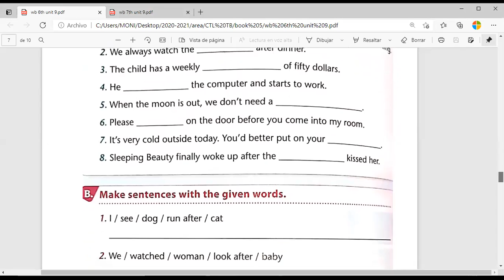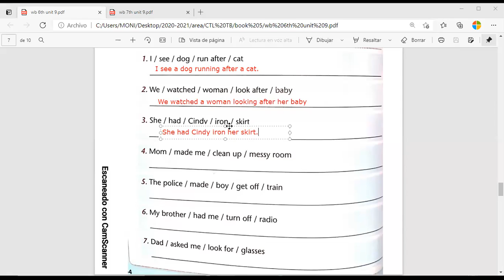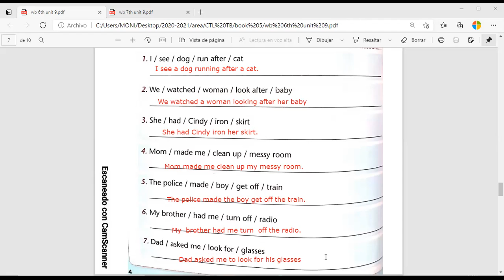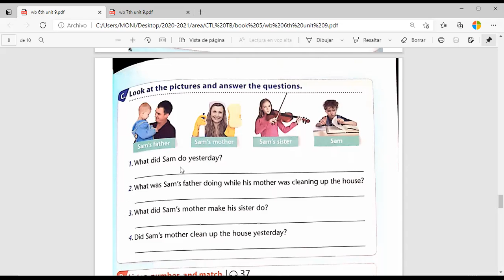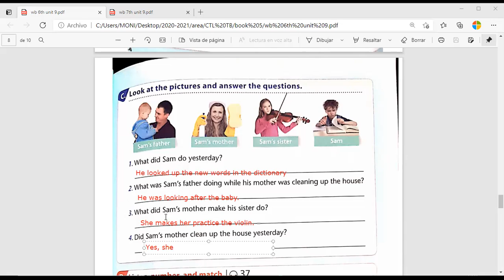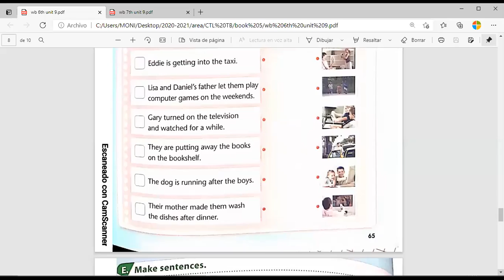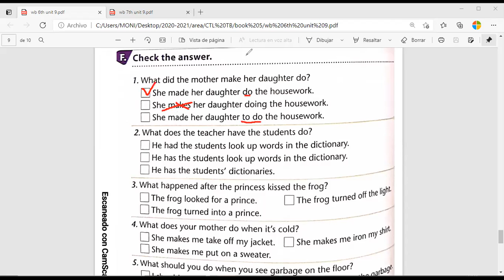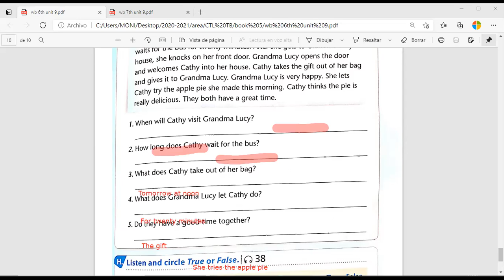6EGB B INGLES MONICA 12ABR2021